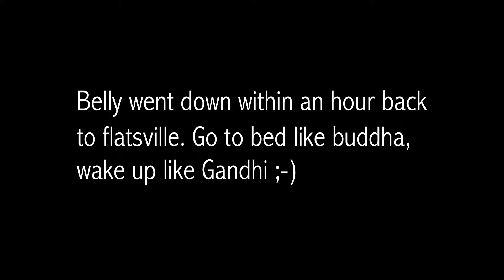Fully Raw Food Diet Made Me Fat...